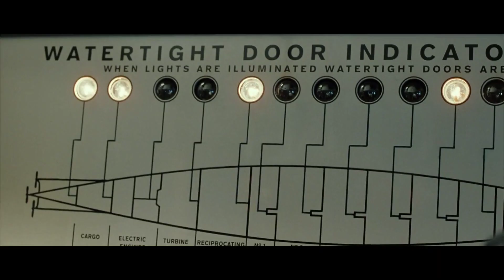🔥Desvendamos a Dublagem de Titanic que Naufragou nas Críticas e foi parar no Reclame Aqui!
🎥💬 Prepare-se para uma análise detalhada das dublagens de Titanic! 🚢🎙️✨
🔍✨ Você é fã de Titanic? Então não pode perder o novo vídeo do canal Porta Aberta! Nele, mergulhamos fundo nas dublagens brasileiras desse clássico inesquecível! 😮🎬
Vamos abordar um assunto que gerou muita polêmica: a redublagem de Titanic! 💔🎥 Essa decisão deixou os fãs descontentes e até chegou a parar no Reclame Aqui! 💬📢
Nossa missão é trazer luz a esse debate e entender o que leva um filme tão amado a ser redublado. 🔄🤔 Além disso, colocaremos as dublagens lado a lado, comparando as vozes que deram vida aos personagens inesquecíveis de Titanic. 🗣️💫
Prepare-se para uma análise minuciosa e opiniões embasadas sobre as dublagens! ⚖️🔍 Vamos avaliar os aspectos técnicos, a fidelidade às vozes originais e o impacto na experiência dos espectadores. Será que a redublagem realmente conseguiu superar a versão original? 🤔✨
Mas não se preocupe, não vamos apenas criticar. Também destacaremos os acertos e os momentos em que a nova dublagem se destaca, para trazer um olhar equilibrado sobre essa controvérsia! 👍👎
Então, não perca tempo! Clique no botão de inscrição abaixo e ative as notificações para não perder nenhum detalhe dessa comparação épica! 🛎️🔔💙
Não perca essa oportunidade de se aprofundar nas dublagens de Titanic e participar desse debate apaixonante! Assista agora mesmo e venha desvendar os segredos da voz brasileira desse clássico inesquecível! 🎥🔍🚪